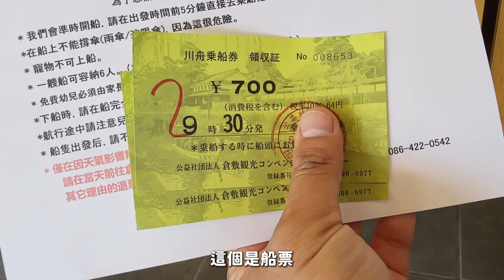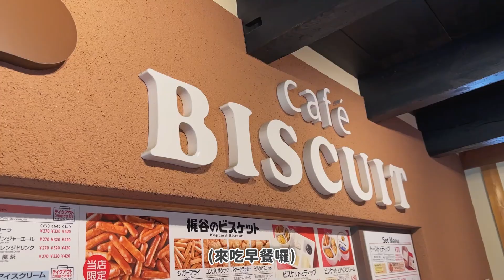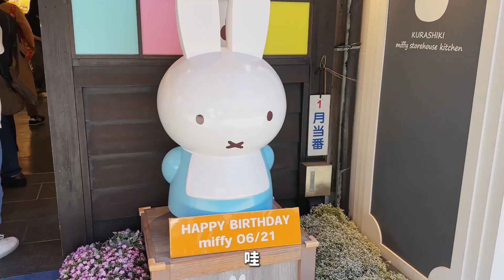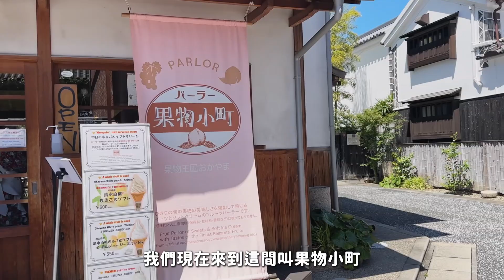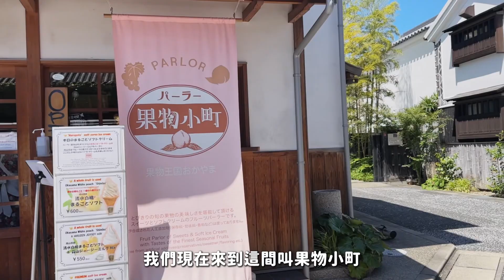【田木家＿旅遊Vlog_岡山】乘船遊倉敷美觀地區，最chill的一天！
在岡山的第四天，我們來到倉敷美觀地區，只能說這個地方讓人感覺非常悠閒😌，踏著輕鬆的步伐，穿梭在小巷弄裡，這裡的每間特色小店大多都與牛仔👖有關，因為是藍色，想當然，果果超愛😍！有機會真的可以來走一趟，不過建議安排一天即可，因為倉敷美觀地區其實沒有想像中的大，不過如果要細細品嘗這個地區獨特的風味，建議可以找一間咖啡店☕悠哉地坐下來品嘗。
讓我們最難忘的就屬 cafe BISCUIT ，它的吐司🍞真的是吃過最好吃的，價格經濟又實惠，果醬選擇又多元，真的不要錯過了！真的很後悔沒有多買幾罐果醬回來！我們一致認同，應該在倉敷的每一天都來這吃早餐的！

🔎FB搜尋：田木家
🔎IG搜尋：takihuuhu